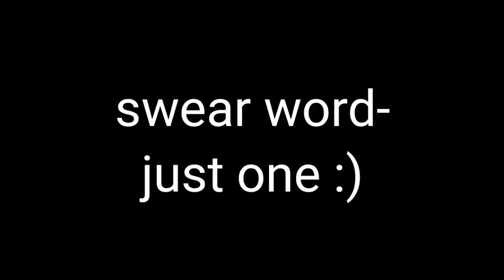they took my eyes